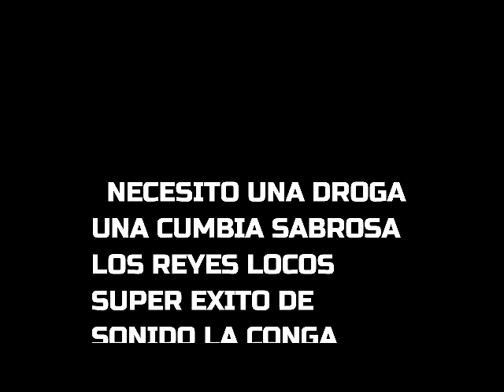Necesito Una Droga - Cumbia de Antaño - Super Éxito de Sonido La Conga - Limpia